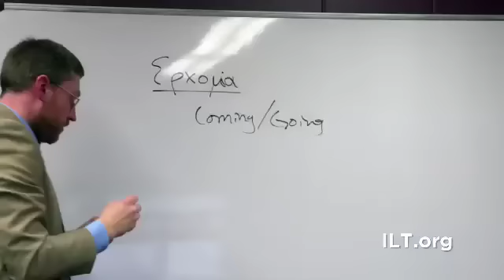Institute of Lutheran Theology - An Overview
The Institute of Lutheran Theology (ILT) rigorously prepares students in a fully integrated online campus. This Christian faith community, seminary and graduate school equips students to effectively proclaim the gospel and serve Christ’s church world-wide.

 ILT offers ten programs for pastoral certification, graduate studies, and lay training. The online campus is rooted in the Christian scholarship of ILT’s faculty, staff, and library in Brookings, SD. Today's pastors, teachers, and lay people now can study within a Christian community, while serving their local congregation.